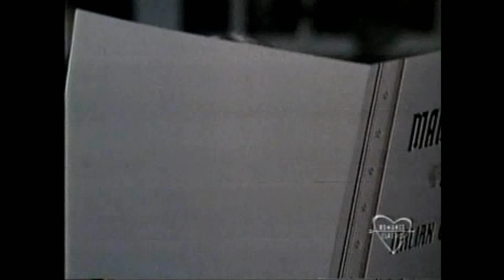Peyton Place episode 462 part 3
The original primetime soap opera.
Original airing: September 18, 1968.

Starring in this episode: Ed Nelson (Michael Rossi), Ryan O'Neal (Rodney Harrington), Barbara Parkins (Betty Anderson), Christopher Connelly (Norman Harrington), Patricia Morrow (Rita Harrington), James Douglas (Steven Cord), Tippy Walker (Carolyn Russell), Robert Hogan (Rev. Tom Winter), Michael Christian (Joe Rossi), Sharon Hugueny (Donna Franklin), Barbara Rush (Marsha Russell) and Joe Maross (Fred Russell).

Story (from IMDb): Mike makes clear to Tom that Jill lost her baby because of him. Shortly after, Tom announces his plans on divorcing Susan. Meanwhile, Norman fears that Betty will turn to Steven for comfort again. Carolyn finds out that her father is dating a young woman, Donna.

I DO NOT OWN THIS MATERIAL. This episode is currently unavailable on DVD. As soon as it becomes available for purchase, I will remove the episode.